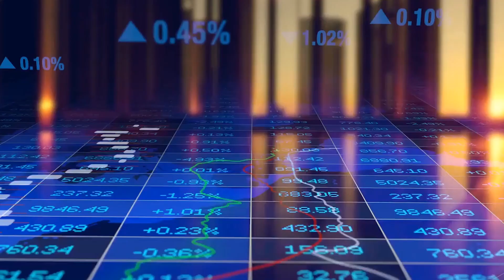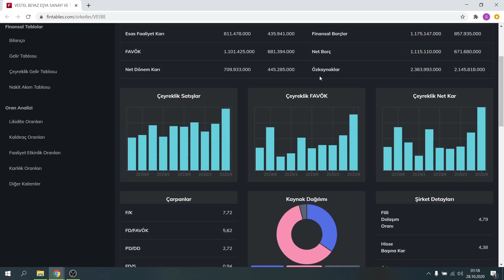VESTEL BEYAZ EŞYA HIZLI BİLANÇO ANALİZİ 🧺 - 3.ÇEYREK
Merhabalar,

Basit Borsa kanalında amacımız karmaşık ve riskli gibi görünen borsa piyasasını basit bir şekilde size anlatmak! Borsanın en basit halini göreceğiniz bu kanalda yatırım araçları, para biriktirme yöntemleri, borsa, döviz piyasası, birikimler ve hayat hakkında konuşacağız. Kanalın amacı ilk defa yatırım yapmak isteyen yatırımcıdan, yıllardır yatırım yapan yatırımcıya kadar herkesle bilgi paylaşmaktır.